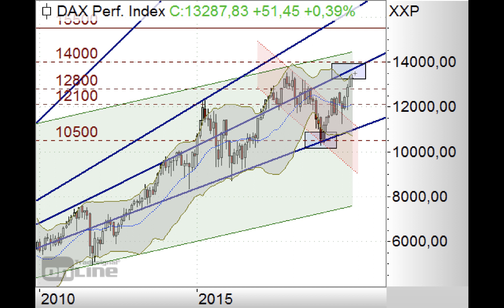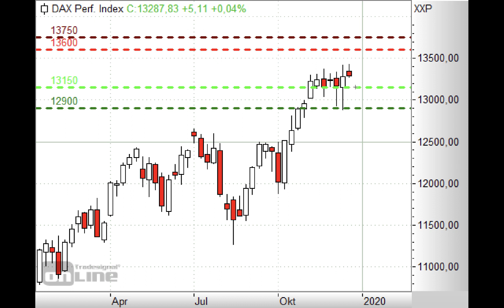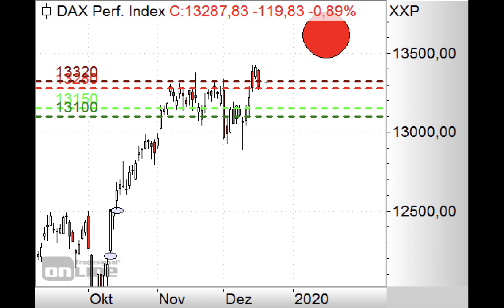DAX rutscht unter 13.300 Punkte - Morning Call 18.12.2019